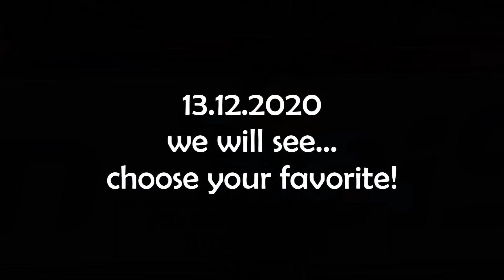[阿部一二三 VS 丸山城志郎] Maruyama VS Abe - Who Will Qualify for TOKYO 2021 [東京2021]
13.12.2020 is the day when all judo fans will know that who will qualify for Olympic 2021 in Tokyo - Abe Hifumi or Maruyma Joshiro!
Tag below who do you support!

Judo more the sport. That the slogan of my channel and my life! Judo for the world, judo for the each people. My mission - make judo more popular in the world. Judo is amazing sport with all the traditions and spirit of warrior.
In my channel you will find the highlights from all the judo events and judo player highlights. The special directions of my channel :
- Judo Highlights about japan judo and japanese judokas
- Promo videos about events
- TOPs with the best montage